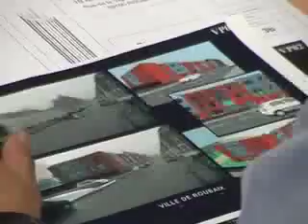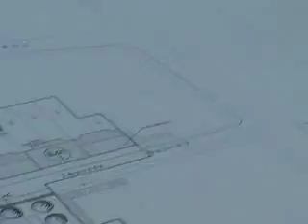Concertation Ilot Nollet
Réunion de concertation à la Mairie de Quartiers Nord sur le thème de l'ilot Nollet